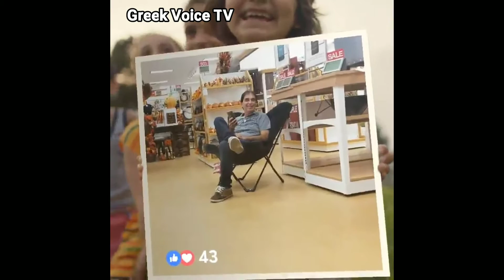Greek Voice world-wide